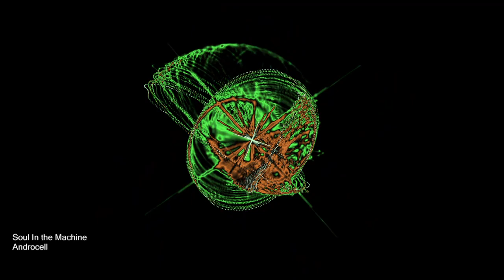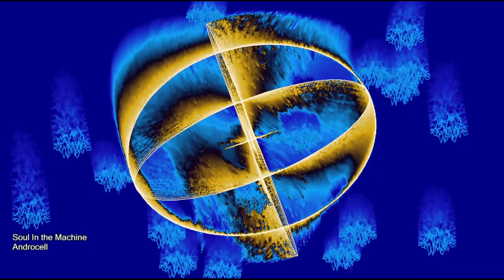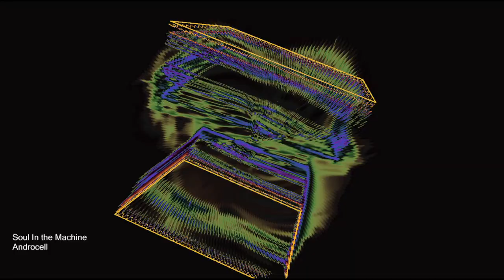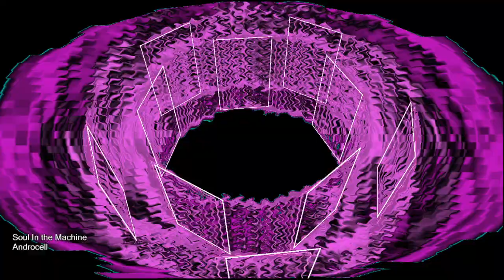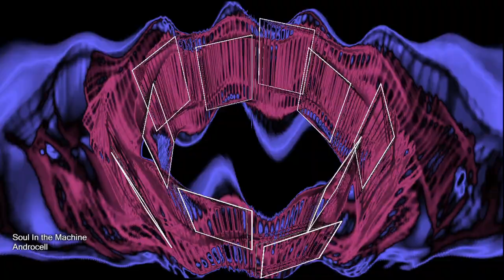Androcell - Soul In The Machine